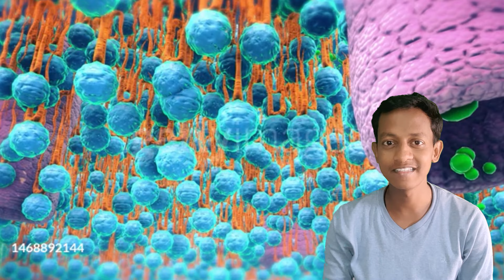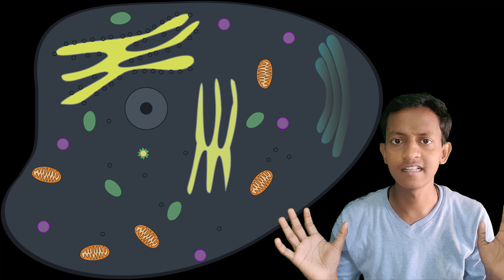Suicidal Bag Of The Cell- LYSOSOMES | HINDI |SA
lysosome, subcellular organelle that is found in nearly all types of eukaryotic cells (cells with a clearly defined nucleus) and that is responsible for the digestion of macromolecules, old cell parts, and microorganisms. Each lysosome is surrounded by a membrane that maintains an acidic environment within the interior via a proton pump. Lysosomes contain a wide variety of hydrolytic enzymes (acid hydrolases) that break down macromolecules such as nucleic acids, proteins, and polysaccharides.

Science is the pursuit and application of knowledge and understanding of the natural and social world following a systematic methodology based on evidence. Scientific methodology includes the following: Objective observation: Measurement and data (possibly although not necessarily using mathematics as a tool)